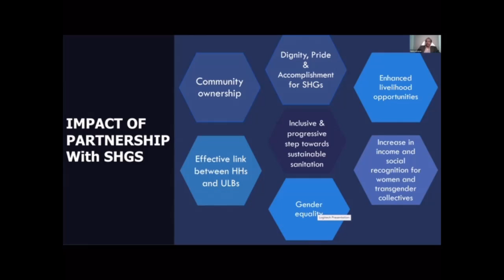28 Impact of partnership with SHG in Odisha